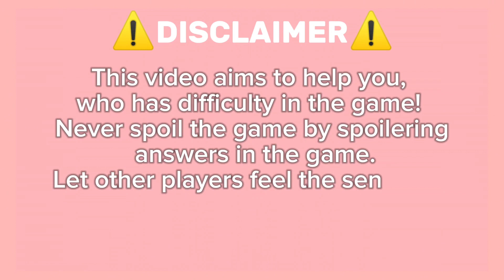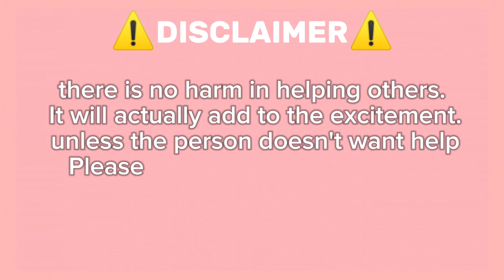Guide How To Get Vince Carter On Roblox Find The Basketball